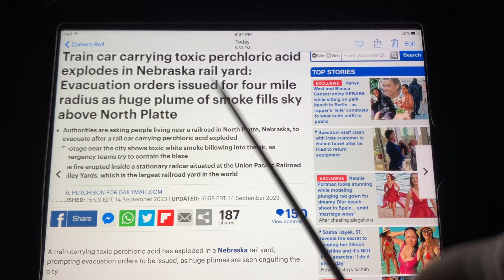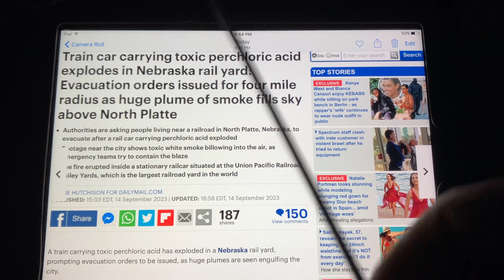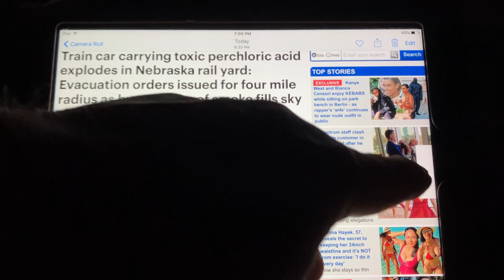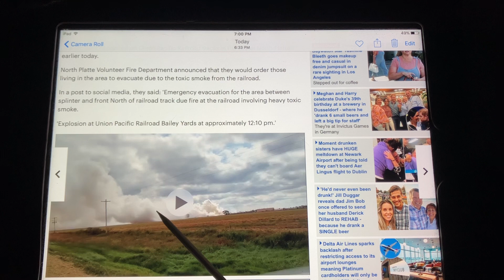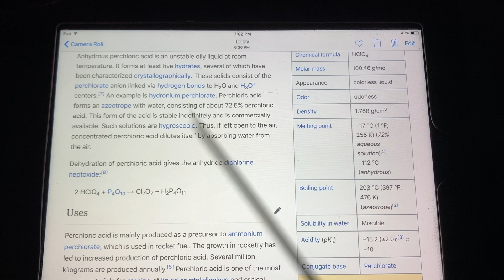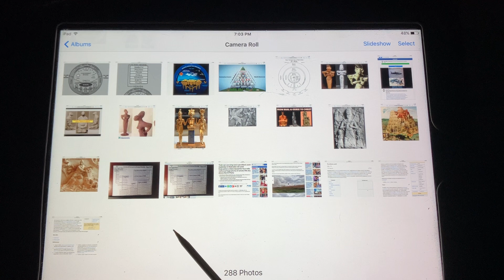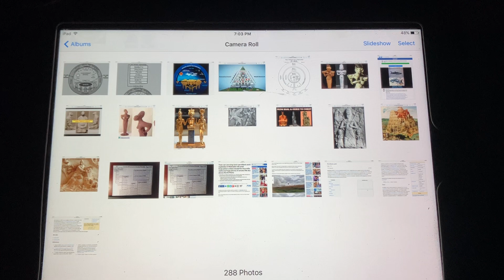Nebraska Toxic Train Derailment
ANOTHER toxic train derailment in the Central United States; this time in THE LARGEST TRAIN YARD IN THE WORLD.  A controlled demolition of the infrastructure of the US is continuing…